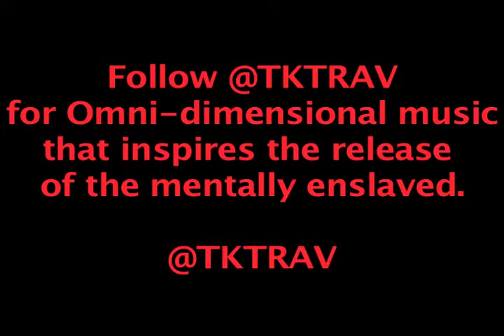BLAQ IN THE DAY- Produced by TKTRAV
Instrumental produced by TKTRAV